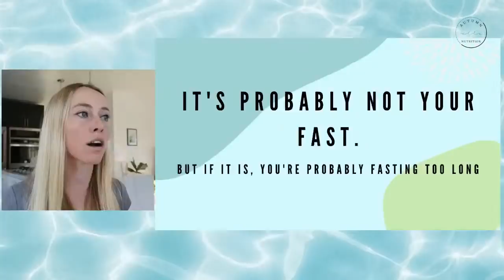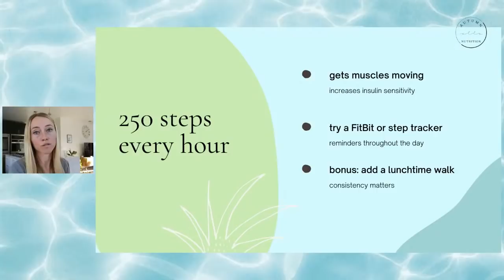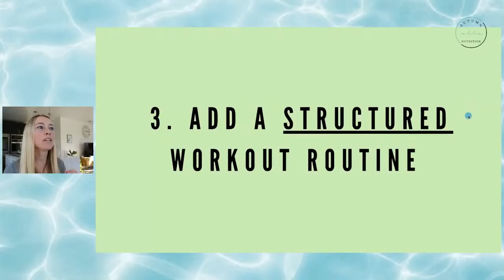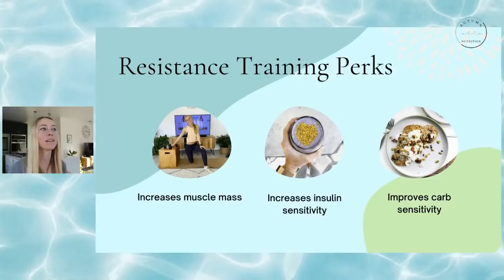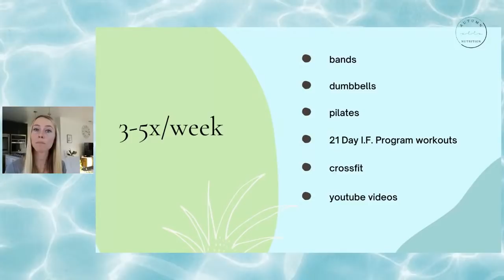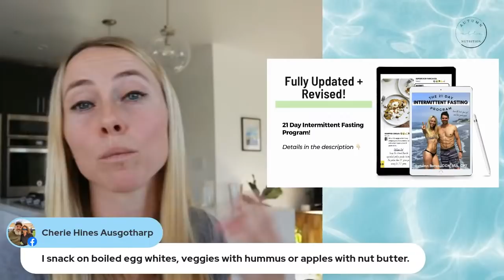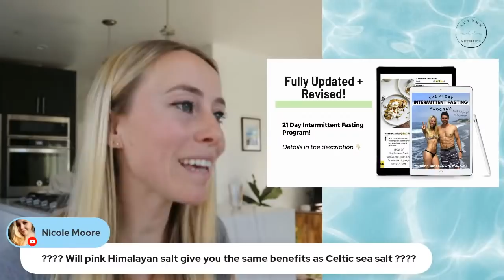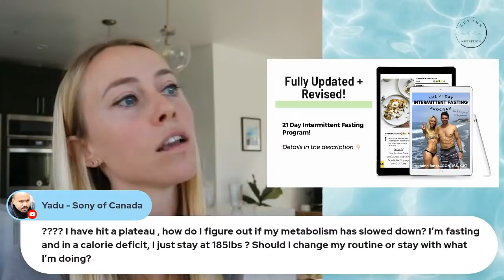🔴 Intermittent Fasting But NOT LOSING WEIGHT | 3 Tips To Break Through Your Plateau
I'm breaking down exactly how you can break through your Intermittent Fasting weight loss plateau!

Intermittent Fasting Schedule Quiz!